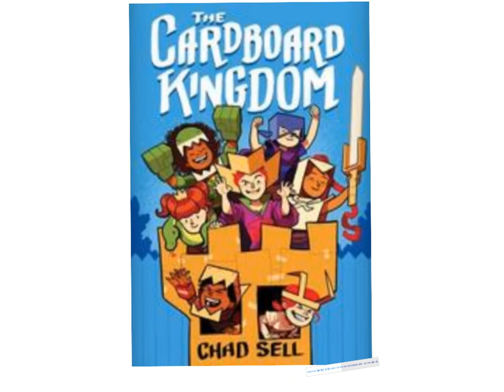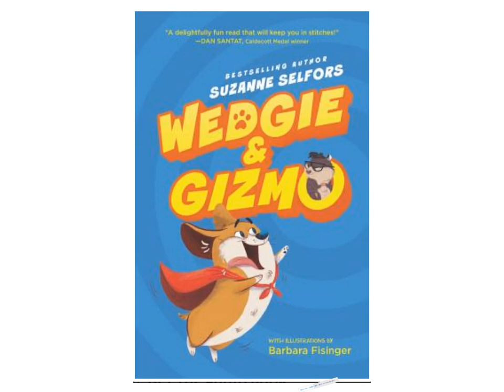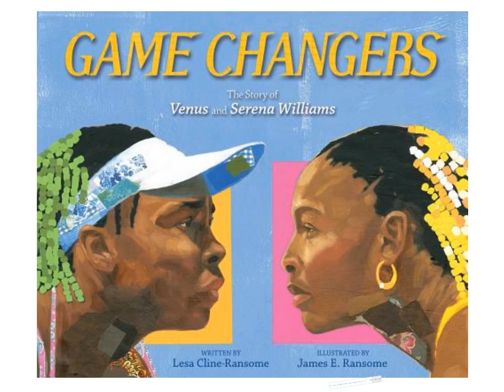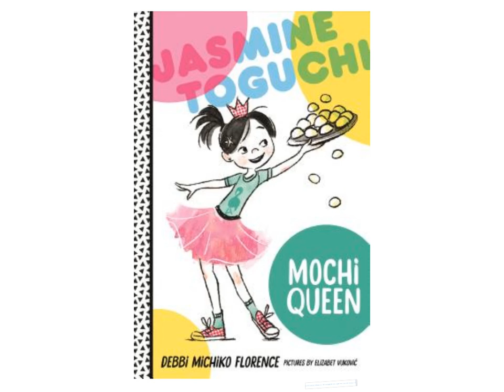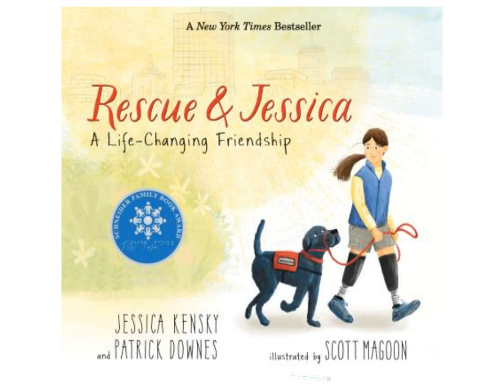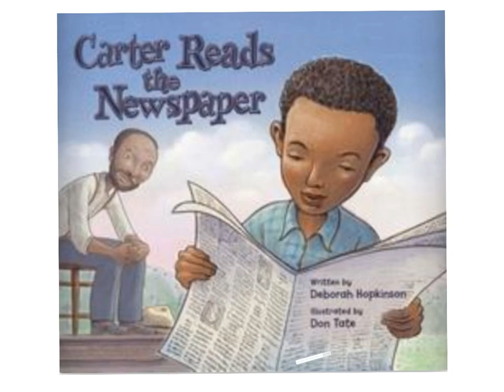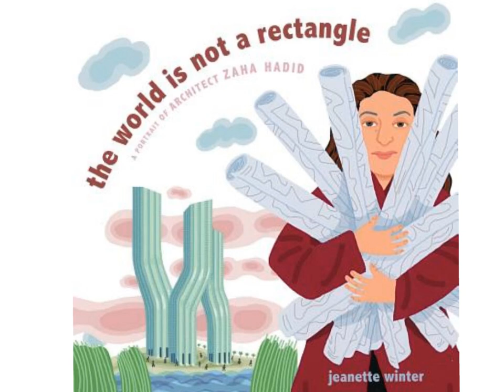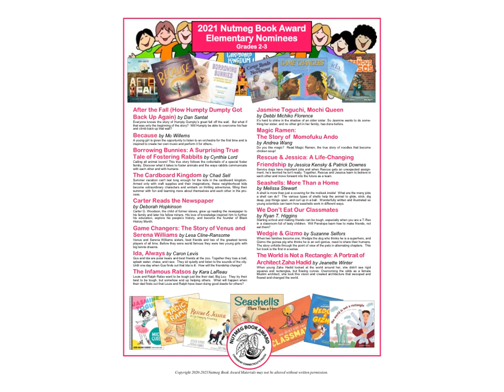2021 Nutmeg Elementary Nominees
A collaborative project created during the spring of 2020 between Rumsey Hall and Saugatuck Elementary to announce the 2021 Nutmeg Elementary Nominees